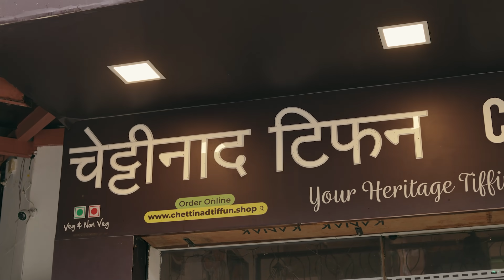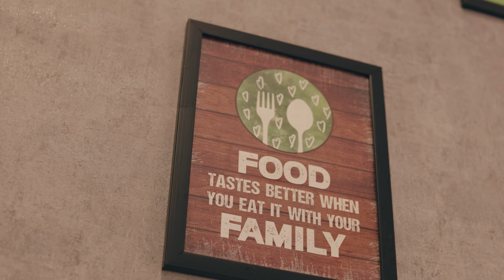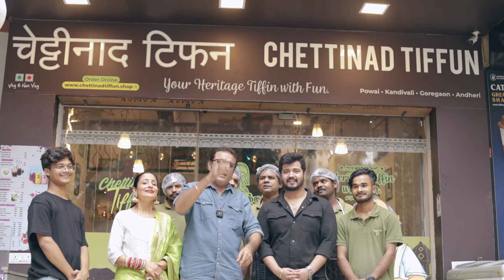Thali | South Indian Thali | Veg Thali | Indian Food | South India | Unlimited Thali | Tamil Nadu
❤️Hello friends, India is a country that has a diverse culture and a great diversity in it's cuisine. The food from Kashmir to Kanyakumari keeps changing in taste, flavours and aroma too. Even if we just talk about the food of Southern India, the taste and flavours differ in all the 5 South Indian States. In this vlog we visited a small restaurant at Kandivali East in Mumbai called 'The Chettinad Tiffun House'. Now this restaurant serves you with authentic South Indian Thali from the state of Tamil Nadu. They have a vast but selective menu that includes both vegetarian and non-vegetarian delicacies. We chose to have their unlimited vegetarian brunch Thali that they serve only on Saturday's and Sunday's between 11am and 3pm. The cost is INR 390/- plus taxes per person. They serve you 16 mouth watering dishes that are carefully selected to satisfy your taste buds. Right from their butter podi idli to the pineapple Shira everything was delicious, and to eat a Veg Thali on a banana leaf is a totally different experience. The owner and the staff are very humble and sweet. For people who are not from South India and who do not understand the names etc on the menu the owners and staff explain about the dish very patiently, so that one can make the right choice. Thanks a lot Harsh for a great brunch.

We really enjoyed this experience at 'The Chettinad Tiffun House'. So if you are craving for some delicious and fresh food from the state of Tamil Nadu then this is the place for you.

Hope you like this vlog and share it with your family and friends.

Dhanyawad!!

Google Link of 'The Chettinad Tiffun House'